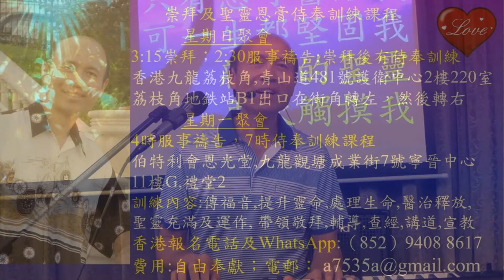帶領敬拜帶領弟兄姊妹進入神強烈的同 葉牧師 2-8-2016